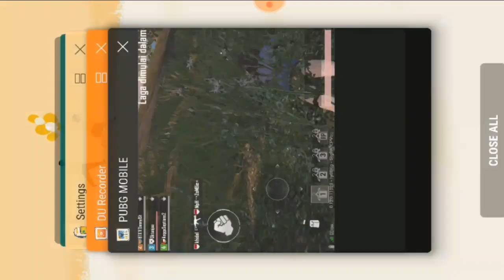PUBG - GAK USAH UPGRADE KALO CUMA NGE-BUG || PUBG Gamertags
setiap season kita harus upgrade
dan pastinya karena ada yang baru.
tapi di season ini..
setelah update PUBG. malah nge bug.
Gak bisa main.
bahkan sampe uninstal..
semangat gass..
untuk game yg sebagai hiburan saja. ada cobaannya..